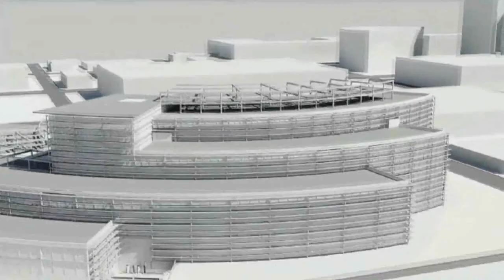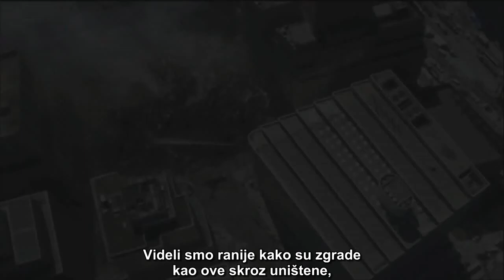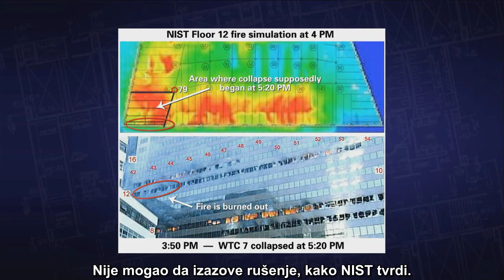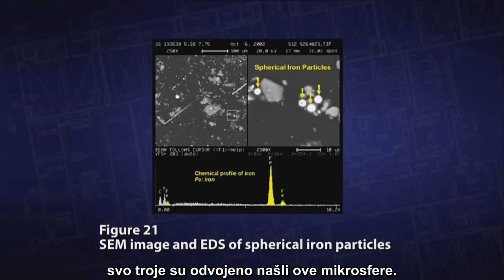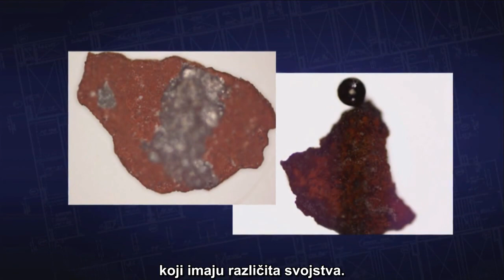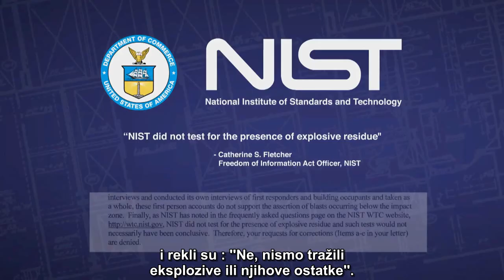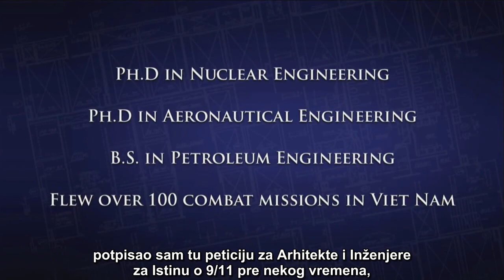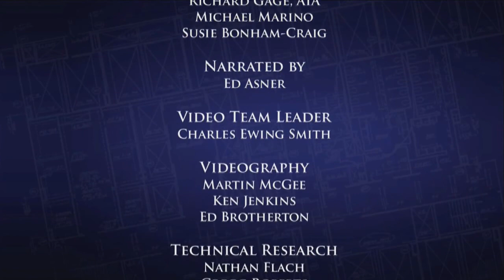Rešavanje misterije o Zgradi 7 - Srpski titlovi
Ovo je najbolji profesionalni snimak AE911Istine od 15 minuta informativnog i dinamičnog 9/11 dokumentarca o STC 7 - dizajnirano za nove članove. Besplatno je. Molimo, širite daleko i svima, uključujući Arhitektama i Inženjerima.

Ovo je link koji vodi do plejliste sa drugim AE911Truth klipovima sa srpskim prevodom:

Solving the Mystery of WTC 7 - Srpski titlovi